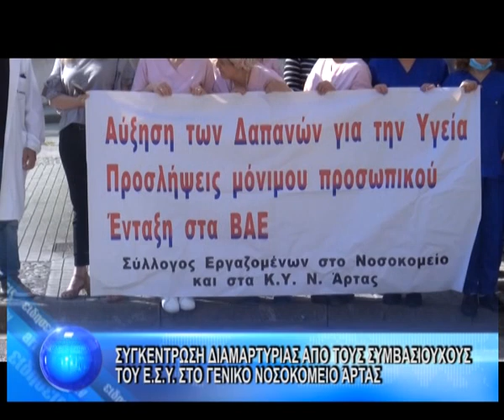ΣΥΓΚΕΝΤΡΩΣΗ ΔΙΑΜΑΡΤΥΡΙΑΣ ΑΠΟ ΤΟΥΣ ΣΥΜΒΑΣΙΟΥΧΟΥΣ ΤΟΥ Ε.Σ.Υ. ΣΤΟ ΓΕΝΙΚΟ ΝΟΣΟΚΟΜΕΙΟ ΆΡΤΑΣ